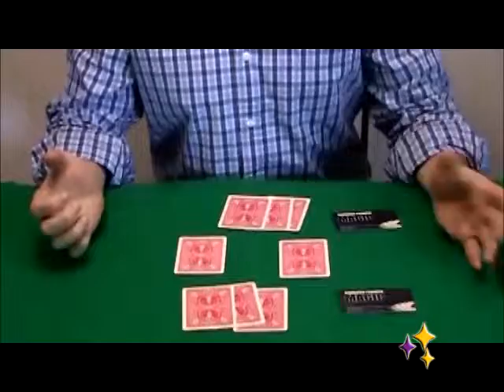Packet Mania Vol 3. - Cameron Francis ( - Tu tienda de magia)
Aldo Colombini nos ofrece esta colección de vídeo descargas, de la mano de Cameron Francis, que están centradas en juegos y rutinas del tipo "paquetito". Muchas de ellas usan cartas normales, otras usan cartas trucadas muy fáciles de encontrar. Pero todas con una peculiaridad, son juegos tipo "paquetitos", con pocas cartas.

CONTENIDO DEL VOLUMEN 3

SON OF A WAVE
DALEY DOSE
MAGICIAN'S HOLD 'EM
UNFATHOMABLE
MAKING FRIENDS